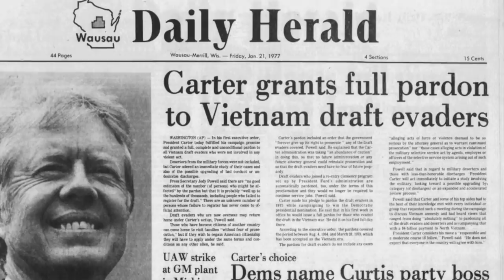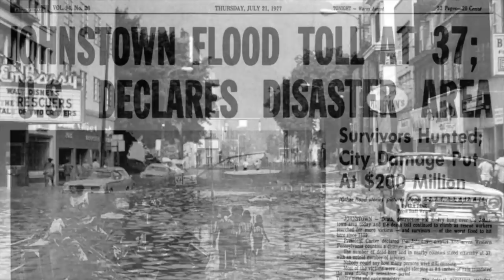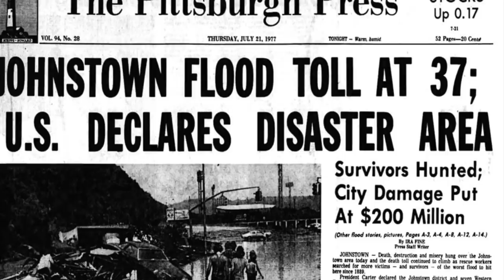Flashback to 1977 - A Timeline of Life in America